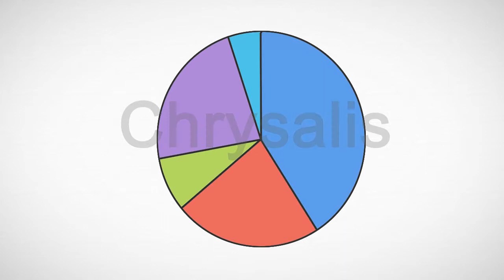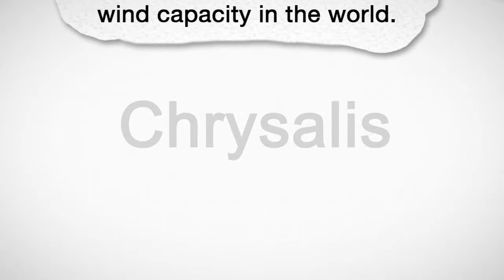MAKE IN INDIA ( WIND ENERGY)